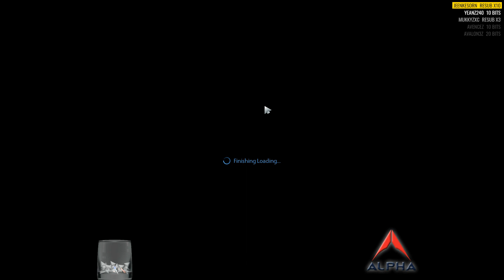[Thai] MDL Macau Group Stage Day 1 - Navi vs LFY